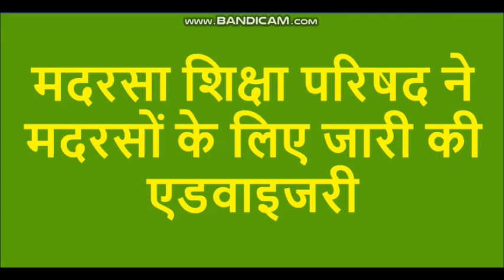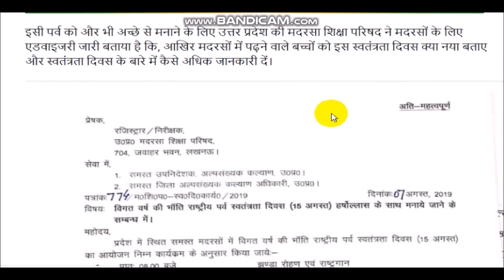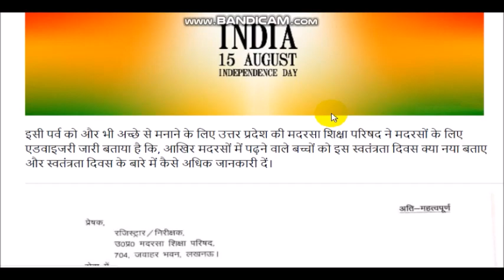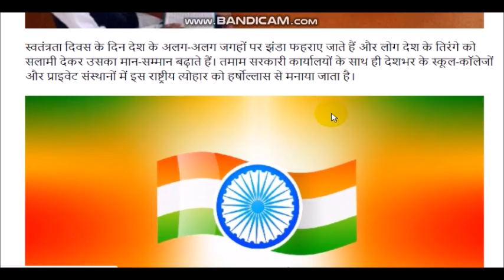मदरसा शिक्षा परिषद ने मदरसों के लिए जारी की एडवाइजरी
मदरसों के लिए जारी की एडवाइजरी मदरसा शिक्षा परिषद ने

IMPORTANT MCQ